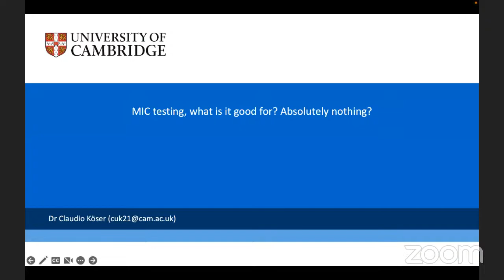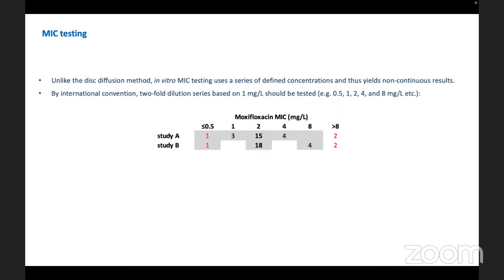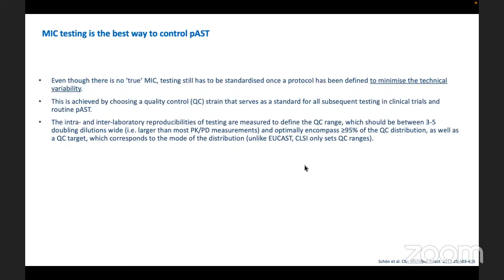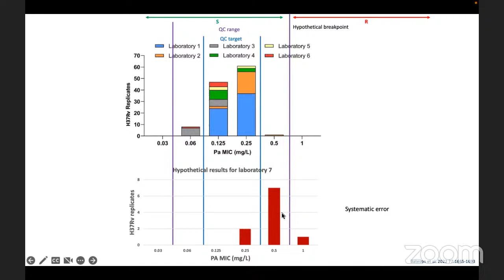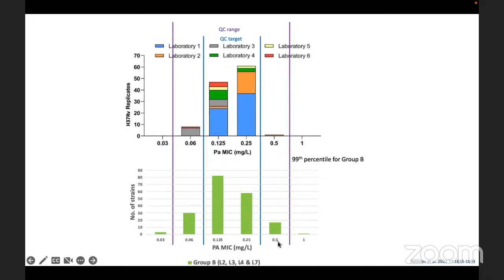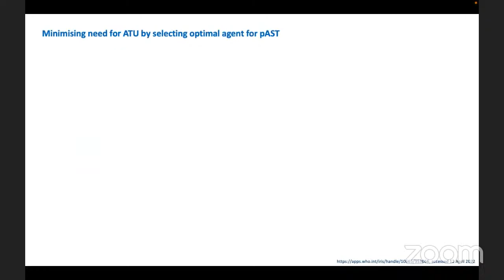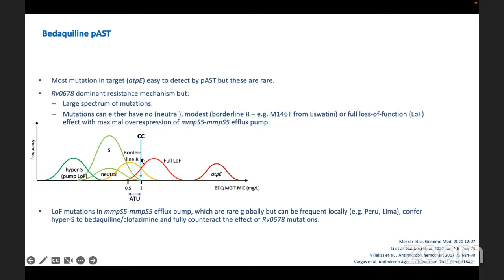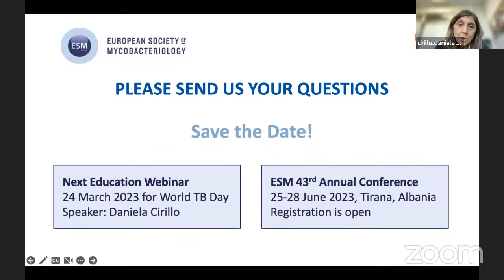ESM Webinars: MIC testing, what is it good for? Absolutely nothing?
Speaker: Claudio U. Köser, University of Cambridge